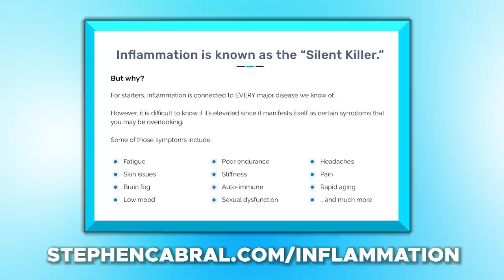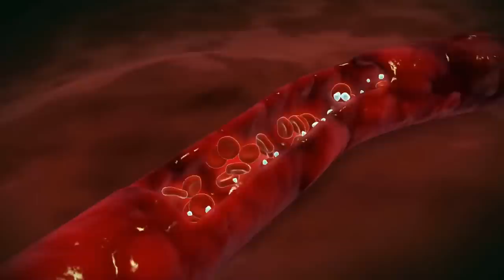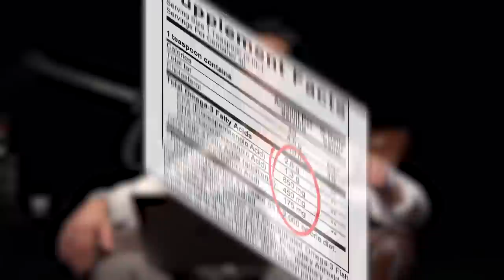Do THIS to Reduce Inflammation & Even Use It to BUILD MUSCLE! | Dr. Stephen Cabral on Mind Pump 2020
For Mind Pump listeners only Equi.life is offering a FREE At-Home Inflammation Score Test Shipped Right to Your Door. (Customer pays shipping and handling and First-time test-buying customers only).

Special Promotion: MAPS Anabolic Advanced Launch only for $97!

00:00 What is inflammation? Why do people have it?
04:07 What causes people to get stuck in the ‘breakdown recovery trap’?
06:36 Proinflammatory foods and the common signs.
14:10 His call to action when it comes to arachidonic acids.
20:00 Natural supplements that can lower cholesterol.
22:51 Anti-inflammatory foods you can eat to reduce your inflammatory load.
30:10 Grain-fed vs grass-fed debate.
32:46 What kind of testing can we do to test our inflammation levels?
36:21 Revealing the guy’s inflammation scores and how to improve them.
39:14 Justin.
46:12 Doug.
48:44 Sal.
50:48 Adam.

New research may explain unexpected effects of common painkillers

The Breakdown Recovery Trap, Why You Aren’t Progressing – Mind Pump Blog

Metabolism pathways of arachidonic acids: mechanisms and potential therapeutic targets

Psyllium fiber: Regularity and healthier lipid levels?

Mind Pump #1777: Cooking Oils That Can Make You Sick With Max Lugavere

Dairy Farmer Reveals Surprising Reason Cows Eat Skittles - Newsweek